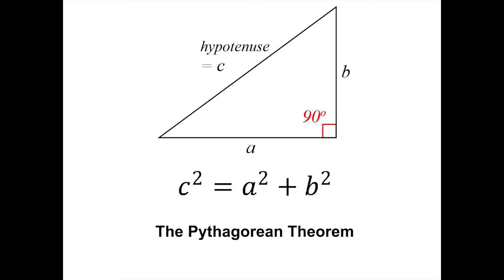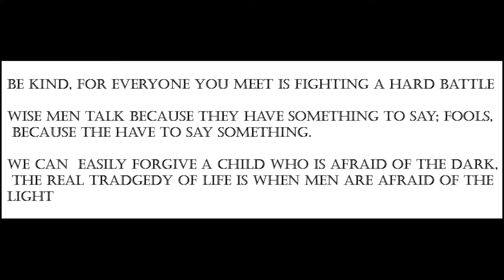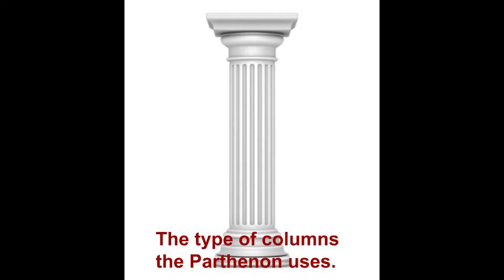Ancient Greek Legacies